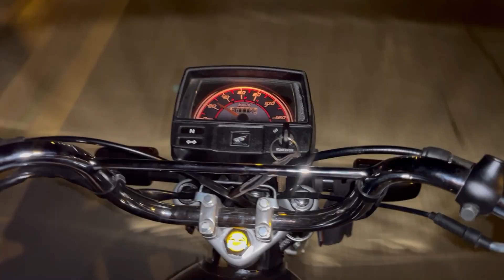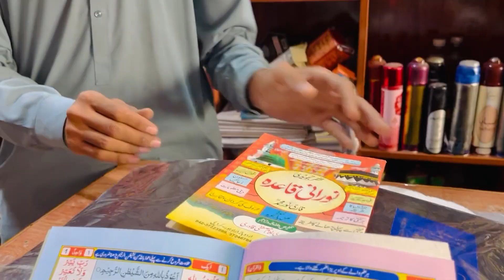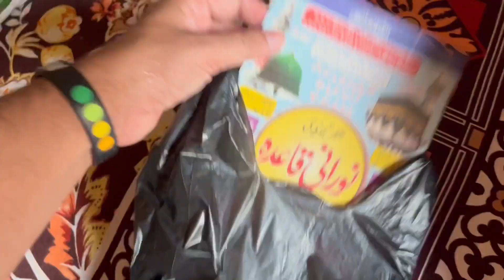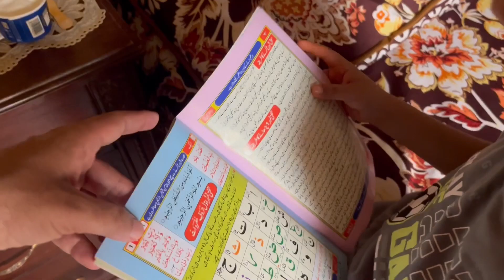Hasan Din Shop Par Halwa Pori Main chipkali Nikal Aye | Fahad khan